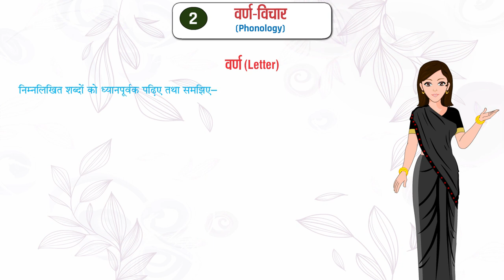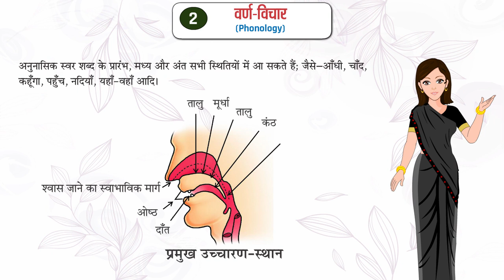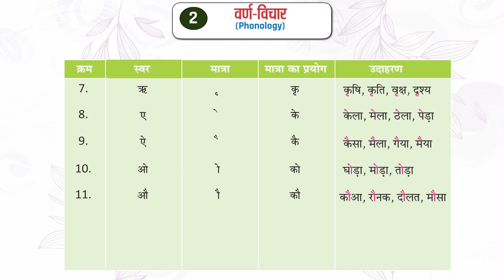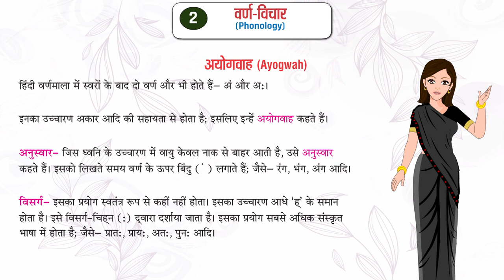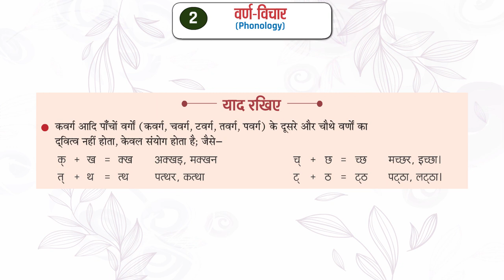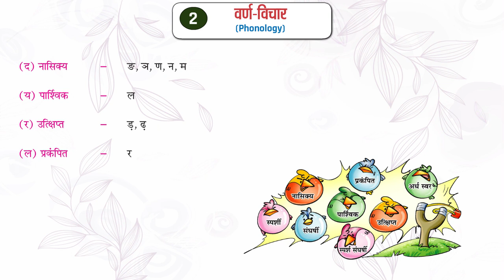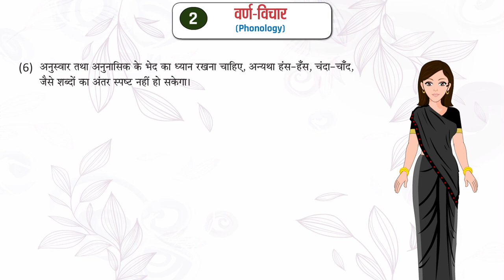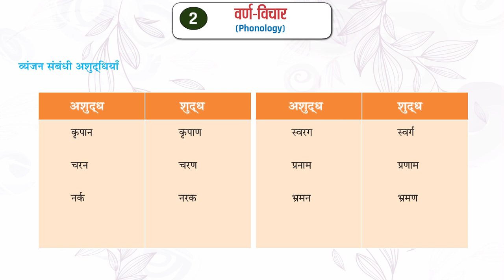Varn-Vichar | वर्ण विचार | Hindi Grammar for Class 8 | Chapter 2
This small animated video from Blueprint Digital Videos that gives brief description about Varn-Vichar (Phonology) in Hindi grammar. This video is suitable for class 8. Important topics are as follows:
1. वर्ण विचार
2. वर्ण विचार किसे कहते हैं